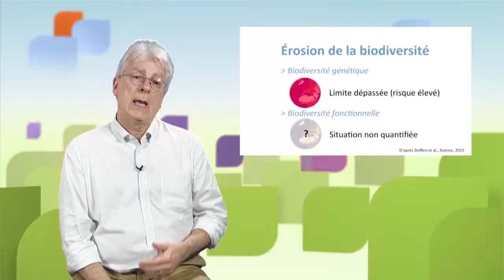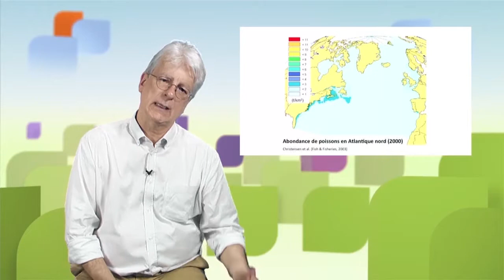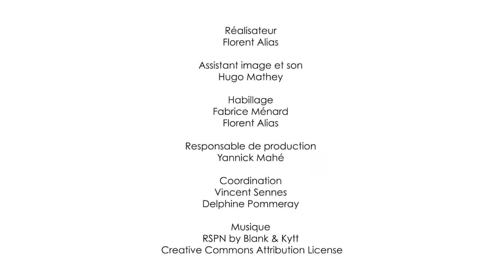Los límites del sistema Tierra – parte 1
En este vídeo, Dominique Bourg examina dos de los nueve límites planetarios identificados por Rockström y sus colegas en 2009: el cambio climático y la erosión de la biodiversidad.